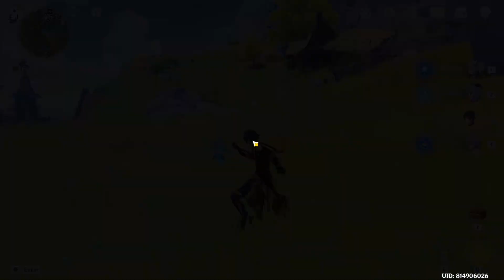Calculated Gambit Yelan quest part 4 | Genshin Impact